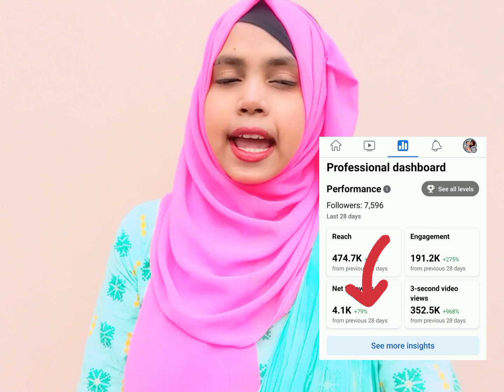লাস্ট ২৮দিনে ৪হাজার ফলোয়ার কিভাবে হলো?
প্রতিদিন ১০০/২০০ ফলোয়ার কিভাবে বাড়াবেন?